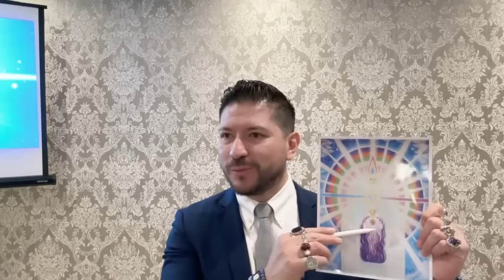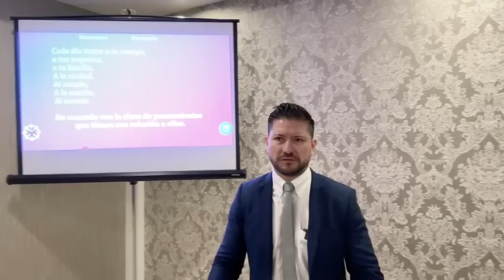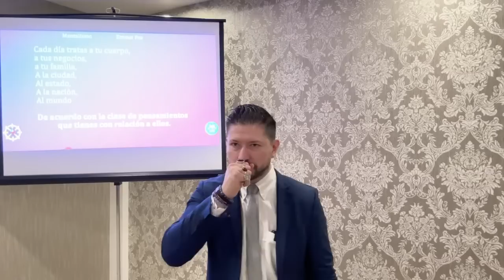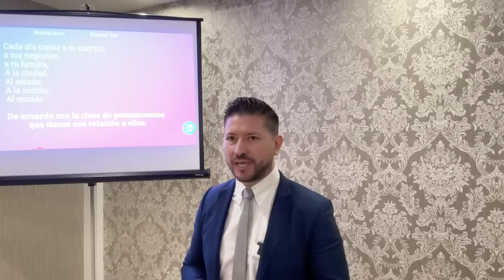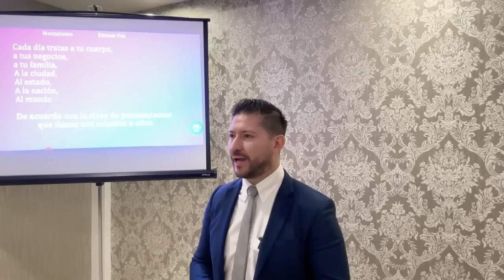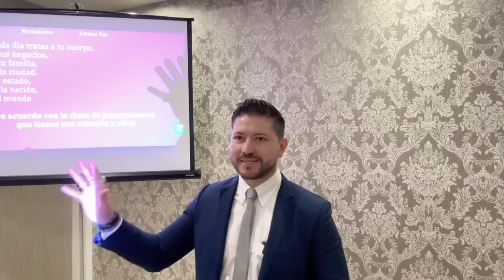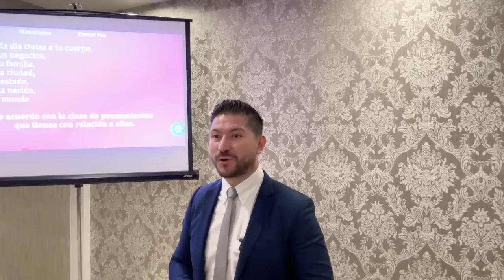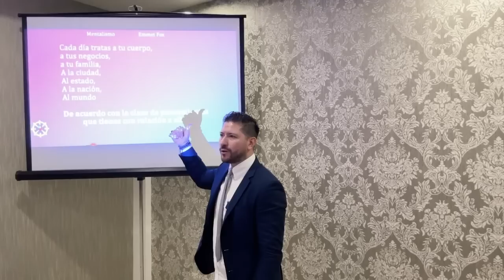CONECTAR CON LA CONCIENCIA SUPERIOR: La fórmula de hacer tratamientos metafísicos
El estudio metafísico se enfoca en comprender y expandir la conciencia para manifestar amor, prosperidad y otros aspectos positivos en la vida. La mente tiene un papel fundamental en determinar nuestras experiencias, y es esencial trabajar en la mente para lograr cambios positivos.

Destacados
🧠 La mente humana es clave para comprender y experimentar la conciencia superior, incluyendo el amor y la prosperidad.
🔄 La mente tiene dos enfoques imaginativa (orientada hacia el futuro) y recordativa (centrada en el pasado), afectando nuestra ansiedad y estado de ánimo.
🤔 Es crucial hacer conscientes las creencias inconscientes que limitan nuestras vidas.
🏡 Nuestro entorno refleja nuestra mentalidad, lo que hace importante trabajar en nuestra mente para manifestar cambios en nuestras vidas.
🚀 Visualizar y actuar de acuerdo con nuestros pensamientos es esencial para manifestar lo que deseamos en la vida.
🙏 Conectar con la conciencia superior (Dios) implica vivir en amor y comprensión hacia los demás.
👥 El consejo de personas con experiencia y mentalidad positiva puede ser valioso para guiar nuestras decisiones.Gracias por contribuir a la expansión de la Enseñanza
🔴🎙TRANSMISIONES DIARIAS  en:
ht.ly/fuTt30rvfRL